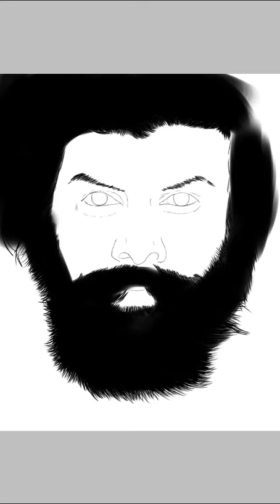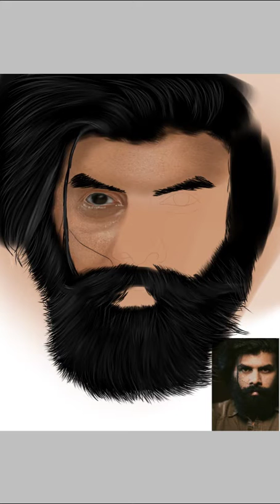Digital drawing ,ibispaint X,Sunny Wayne ,Actor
Face clolour brush:pen fade brush
Face shading brush:air brush normal
Face texture :dot line brush &pencil